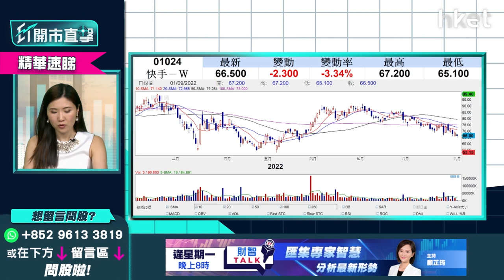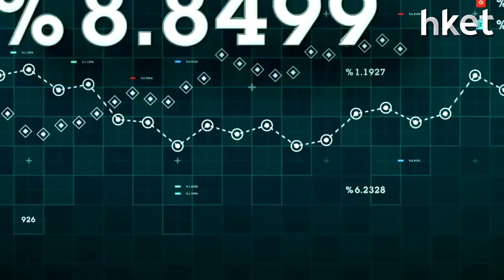【ET開市直擊】（精華）快手1024破底怎自保？睇實1個重要沽出訊號